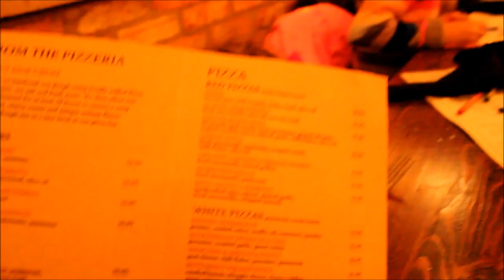Going To Chicago! (again)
Hope you liked the Vlog! More coming tomorrow!